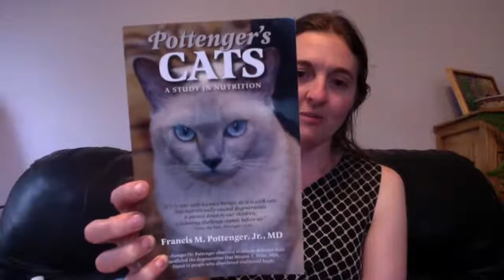Food Nutrition Density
Did you know that not all food is created equal? For example, if two different carrots are analyzed in a lab the amount of nutrition present in each carrot is likely to be very different. The nutritional profile is determined by many different factors including growing conditions, use of real or synthetic soil additives, use of pesticides, and which ones, and whether or not the soil contains live microbes or not.
Eating foods with varying nutritional density will feed your body to varying amounts. Nutrient-dense foods will fill you up more quickly, essentially meaning that you can eat less and gain more!
How can you know the density of your food? The first step is knowing there's a difference. In this YouTube live we will discuss what questions to ask, and other ways to know the density of your food... and what benefits to expect when you start eating food higher in nutrition.

OTHER USEFUL INFO:
Various books on Selene River Press were mentioned in this video, including

MEET AMY MIHALY! I am an Educator, Family Nurse Practitioner, Certified GAPS Practitioner, and Wellness Advocate. I want to share what I have learned and experienced on my own health journey with others! My desire is that through Be Well Clinic, you will gain knowledge and experience to help you on this journey towards better health. Welcome to the Be Well Community!
Like the content you see here? Support our mission to empower everyone to take control of their health by donating to our clinic.